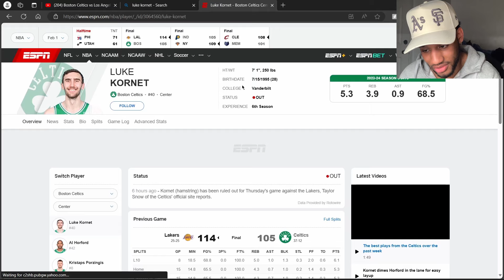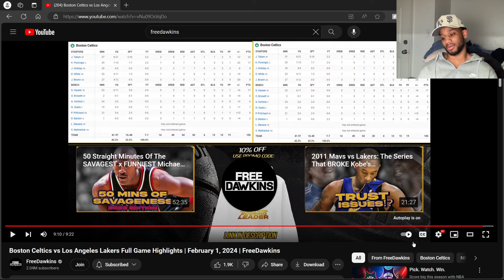"ABSOLUTELY DISGRACEFUL!" Drew Unlimited REACTS To LAKERS at CELTICS HIGHLIGHTS | February 1, 2024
Only the Boston Celtics would find a way to lose to the Lakers without LeBron or AD and let Austin Reaves and D Lo look like the new splash brothers.
REACTION To LAKERS at CELTICS | FULL GAME HIGHLIGHTS | February 1, 2024
More Content OTW! ROAD TO 3K!

personal ig:  drewwwww___